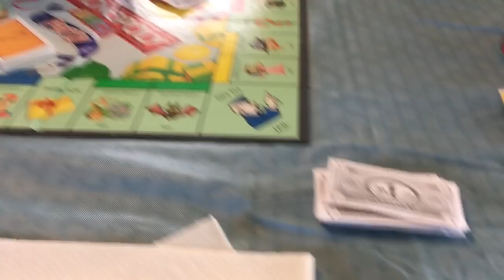Thanksgiving 2017: Nov. 24, 2017